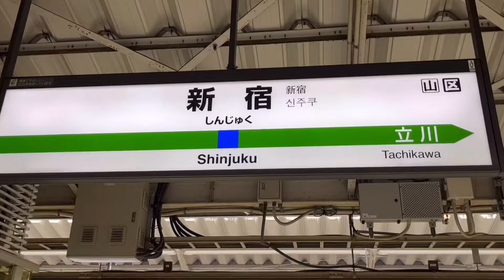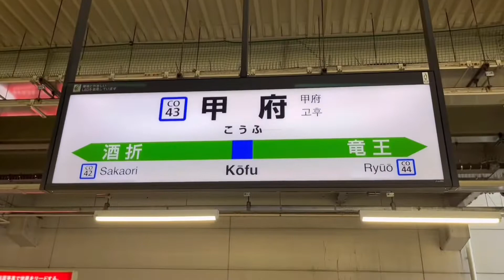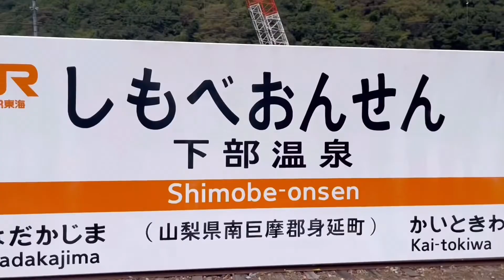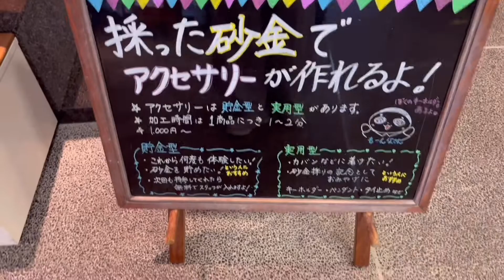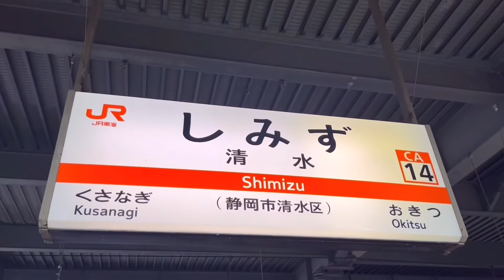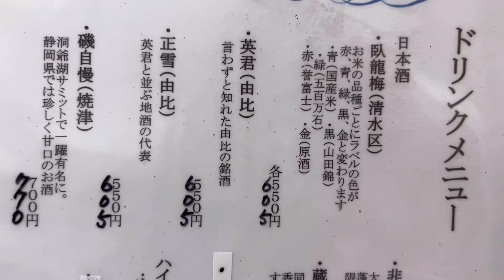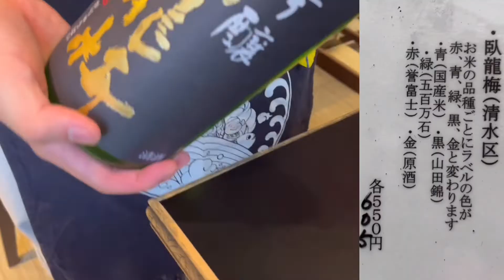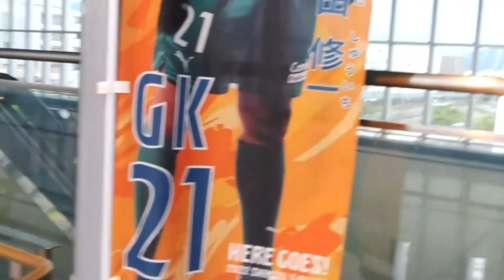旅飲みシリーズ！山梨からの静岡！砂金取り体験！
新宿から山梨、静岡の旅飲み動画です。今回は甲府から身延線で下部温泉で初の砂金取り体験と足湯をしてから、静岡市の清水魚市場にある「どんぶり処  丼兵衛」に行きました。港の魚なので刺身は凄く美味しかったです。
エンディングは、撮影用のスマホ
の電池が切れたので、サブのスマホを使用している為、映像が荒くなっております🙏

おの子チャンネルをいつもご視聴頂きありがとうございます😄

［動画目次］
00:00 挨拶、オープニング
00:21 電車で移動
02:12 湯之奥金山博物館
04:14 黄金の足湯、移動
05:34 清水、丼兵衛
07:14 地酒臥龍梅
10:42 刺身半分
12:44 締め、エンディング

今回のお店
「どんぶり処  丼兵衛」
食べログ